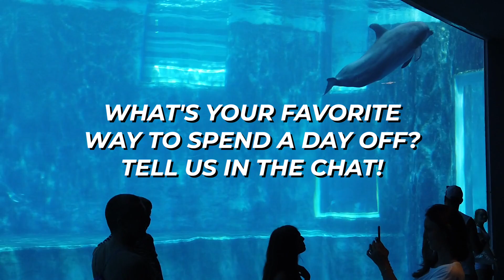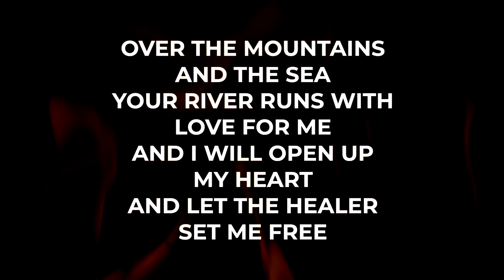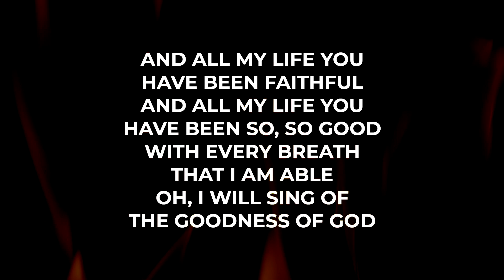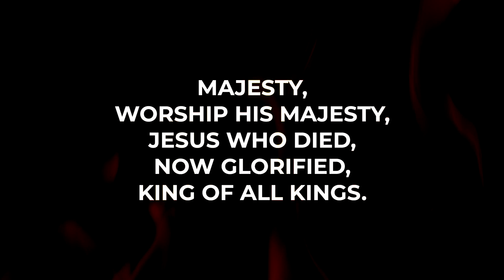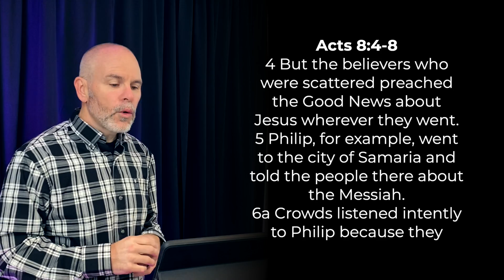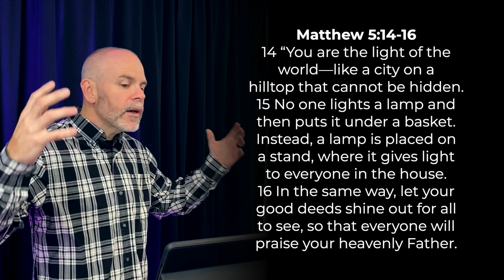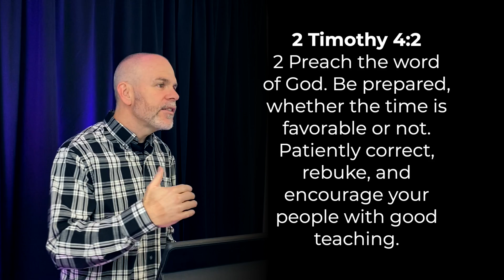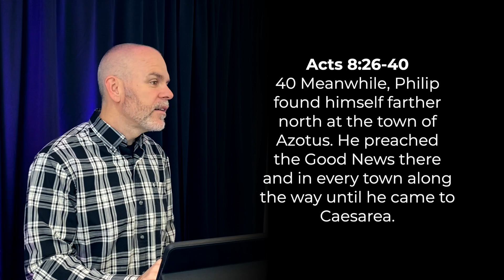Unstoppable Force pt. 12 (STREAM VERSION)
MESSAGE NOTES:
Acts 8:4-8
4 But the believers who were scattered preached the Good News about Jesus wherever they went. 5 Philip, for example, went to the city of Samaria and told the people there about the Messiah. 6 Crowds listened intently to Philip because they were eager to hear his message and see the miraculous signs he did. 7 Many evil spirits were cast out, screaming as they left their victims. And many who had been paralyzed or lame were healed. 8 So there was great joy in that city.

I. BEING ON MISSION

Matthew 5:14-16
14 “You are the light of the world—like a city on a hilltop that cannot be hidden. 15 No one lights a lamp and then puts it under a basket. Instead, a lamp is placed on a stand, where it gives light to everyone in the house. 16 In the same way, let your good deeds shine out for all to see, so that everyone will praise your heavenly Father.

II. BEING CONNECTED

Acts 2:46-47
46 They worshiped together at the Temple each day, met in homes for the Lord’s Supper, and shared their meals with great joy and generosity—47 all the while praising God and enjoying the goodwill of all the people. And each day the Lord added to their fellowship those who were being saved.

III. BEING READY

2 Timothy 4:2
2 Preach the word of God. Be prepared, whether the time is favorable or not. Patiently correct, rebuke, and encourage your people with good teaching.

Acts 8:26-40
26 As for Philip, an angel of the Lord said to him, “Go south down the desert road that runs from Jerusalem to Gaza.” 27 So he started out, and he met the treasurer of Ethiopia, a eunuch of great authority under the Kandake, the queen of Ethiopia. The eunuch had gone to Jerusalem to worship, 28 and he was now returning. Seated in his carriage, he was reading aloud from the book of the prophet Isaiah. 29 The Holy Spirit said to Philip, “Go over and walk along beside the carriage.” 30 Philip ran over and heard the man reading from the prophet Isaiah. Philip asked, “Do you understand what you are reading?” 31 The man replied, “How can I, unless someone instructs me?” And he urged Philip to come up into the carriage and sit with him. 32 The passage of Scripture he had been reading was this: “He was led like a sheep to the slaughter. And as a lamb is silent before the shearers, he did not open his mouth. 33 He was humiliated and received no justice. Who can speak of his descendants? For his life was taken from the earth.” 34 The eunuch asked Philip, “Tell me, was the prophet talking about himself or someone else?” 35 So beginning with this same Scripture, Philip told him the Good News about Jesus. 36 As they rode along, they came to some water, and the eunuch said, “Look! There’s some water! Why can’t I be baptized?” 38 He ordered the carriage to stop, and they went down into the water, and Philip baptized him. 39 When they came up out of the water, the Spirit of the Lord snatched Philip away. The eunuch never saw him again but went on his way rejoicing. 40 Meanwhile, Philip found himself farther north at the town of Azotus. He preached the Good News there and in every town along the way until he came to Caesarea.